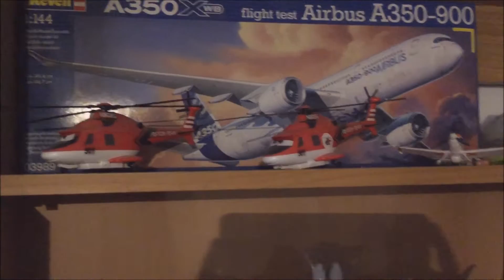Vásárlóinkhoz látogatok: Tündi és Alex 4.rész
Sziasztok!

Makettboltosként nap mint nap fura és extrém fazonokkal találkozok akik közül nagyon sokan csak saját maguk örömére élnek makett és mindenféle érdekes ehhez kapcsolódó egyéb tárgy gyűjtésének. Ezzel az új sorozattal ezeket az embereket szeretném nektek is bemutatni megmutatni, hogy ti is hozzám hasonlóan rácsodálkozzatok, hogy mi minden csoda lehet így rejtve a világtól emberek saját örömére. A sorozat címe Vásárlóinknál jártam lesz. Elsőként Alexhez és kedves feleségéhet Tündihez látogattam el ők fogják megmutatni nektek az ő kis gyűjteményüket. Videóriport hamarosan.
Ha esetleg ti is kedvet kaptok a képek és a videó riport láttán, hogy megmutassátok nekem és a nézőknek a ti kis gyűjteményeteket akkor kérlek írjatok a e-mail címer a tárgy mezőbe írjatok be " gyűjtemény " és hamarosan felvesszük veled a kapcsolatot.

Jó szórakozást a makettTVonline stábja